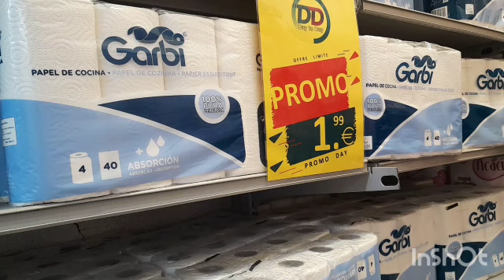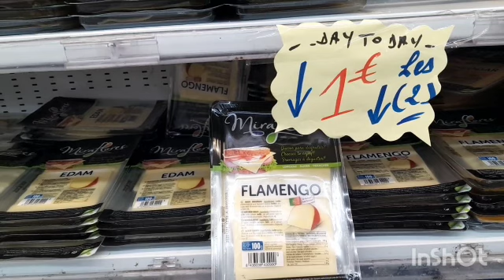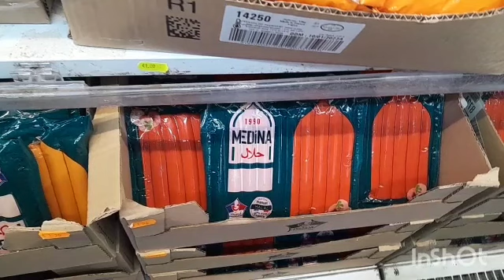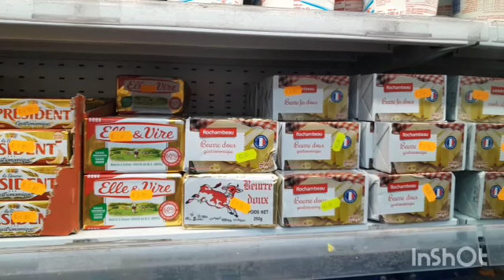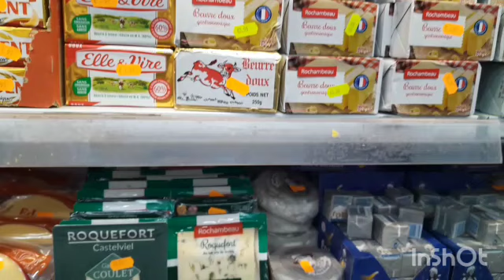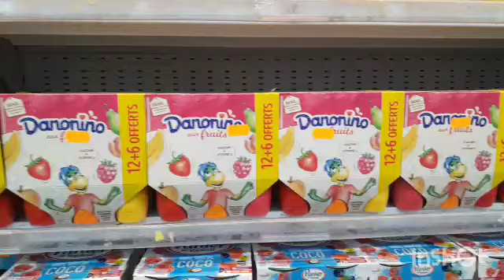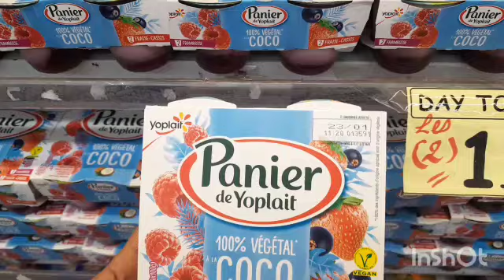Déstockage alimentaire😱Bonnes affaires et Retour de course à 14.5€